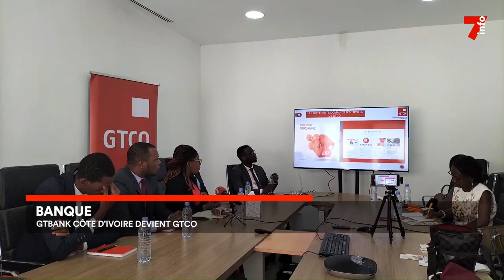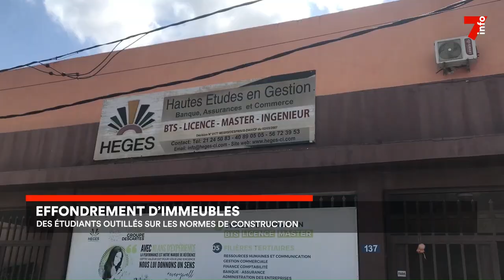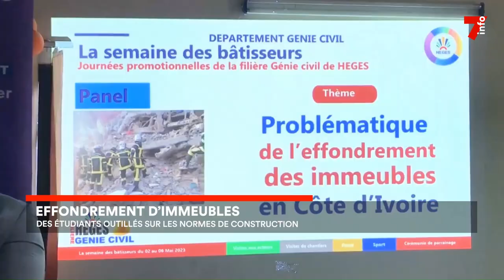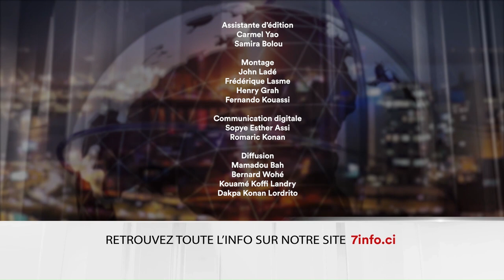Le 7 minutes du 12 mai 2023 (édition du 19h)